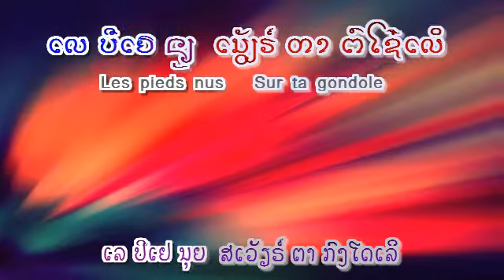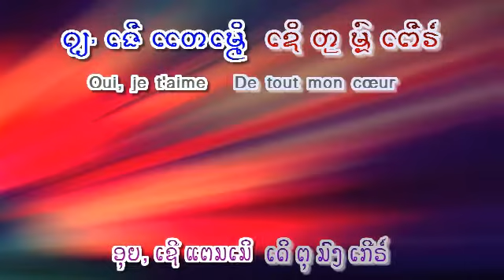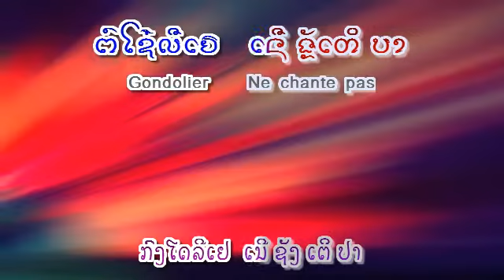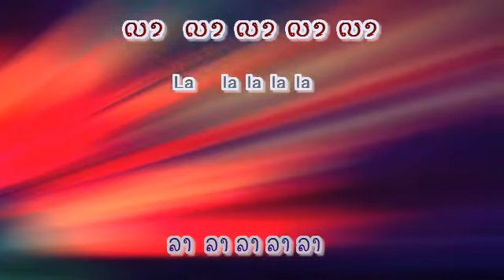Gondolier - Louis MARIANO (~1959)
Parole & Music: ...

ຮຽນໂຕທັມ - ຮຽນພາສາຝຣັ່ງ - Apprendre le Dharma